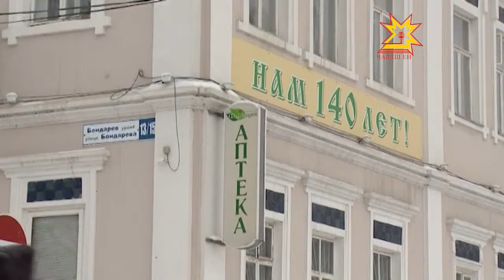В Чебоксары прибыла делегация из Анталии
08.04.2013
С этим городом у Чебоксар побратимские отношения уже более 10 лет. В делегации — представители мэрии Анталии и бизнесмены. Сегодня они встретились с главой города Леонидом Черкесовым, депутатами Чебоксарского горсобрания и чиновниками городской администрации.